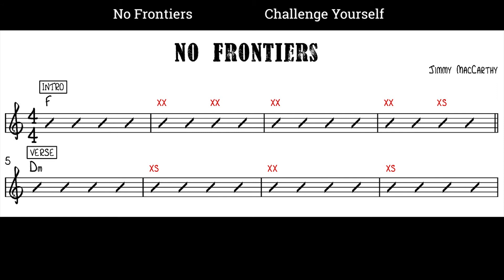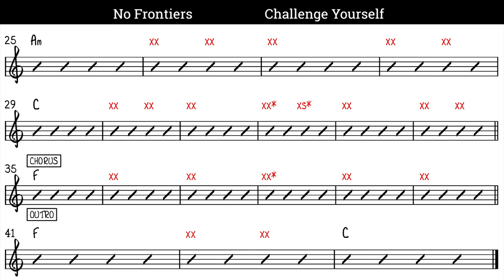Season 1 Challenge #3 (No Frontiers)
Listen to either the piano track at 1:00 on the above video (easier) or to the track itself (harder) to respond to the following challenges.

1. Work out what key the song is in.

2. Work out how many beats are in a bar.

3. Figure out the melody by ear (first note she sings is G).

4. Download the incomplete chord chart (see link below) and fill in the blanks. Don't do this until all other challenges are completed.

An incomplete chord chart, answers to these questions and a clear video on how to play this song in 4 different ways - all available